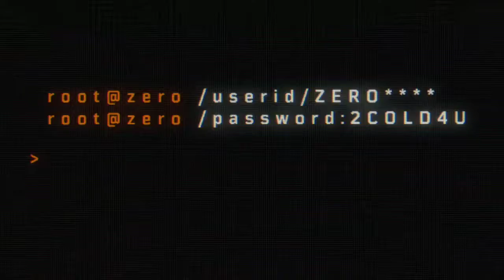Call of Duty®: Black Ops